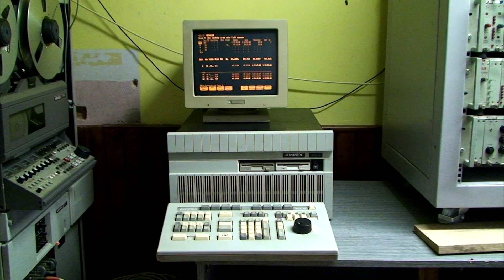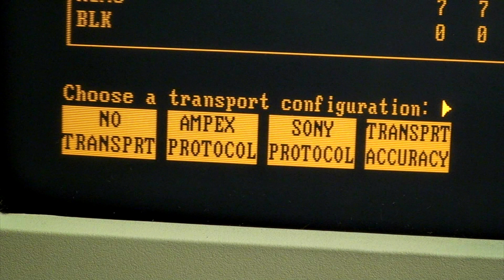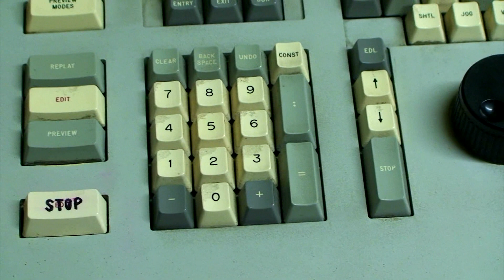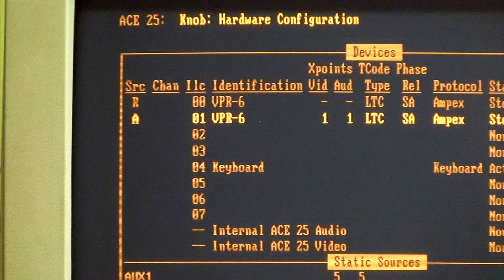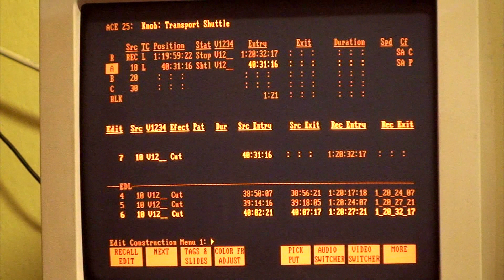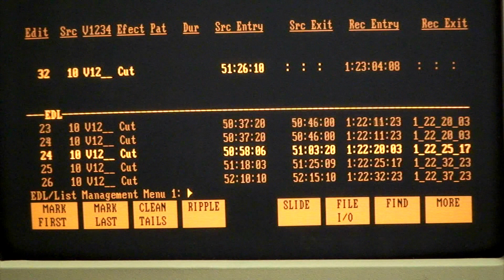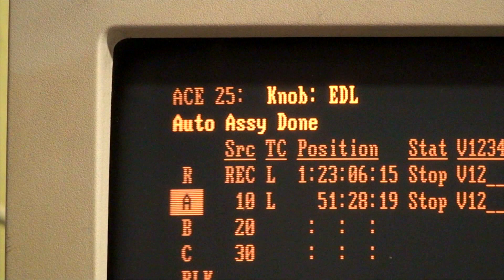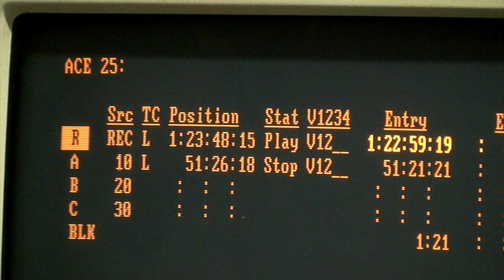AMPEX ACE-25 Ukázka střihové jednotky